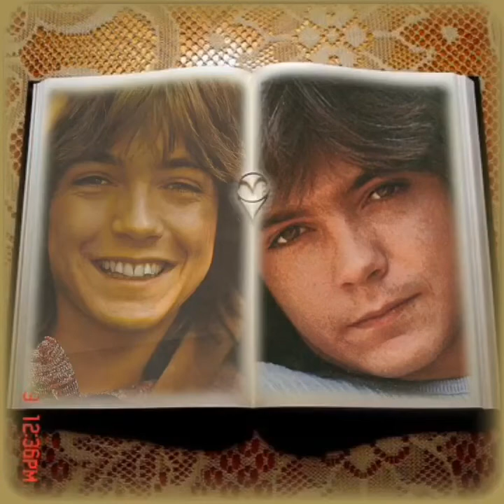DAVID CASSIDY TRIBUTE-GONE TOO SOON (19 MONTHS I LOVE YOU AND MISS YOU VERY MUCH 😢💔💔